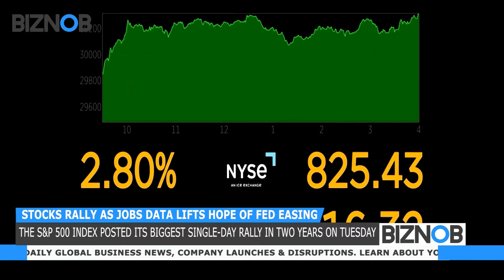BIZNOB: Stocks rally as jobs data lifts hope of Fed easing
The S&P 500 index posted its biggest single-day rally in two years on Tuesday after softer-than-expected U.S. economic data stirred hope for less aggressive tightening by the Federal Reserve.